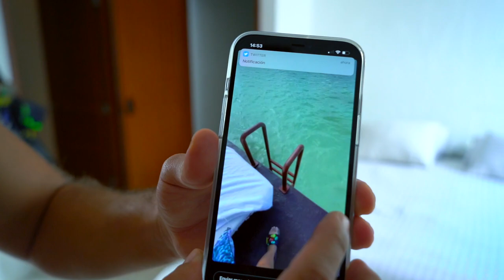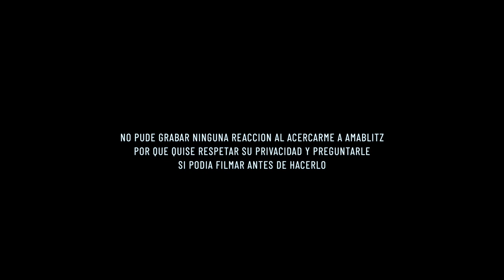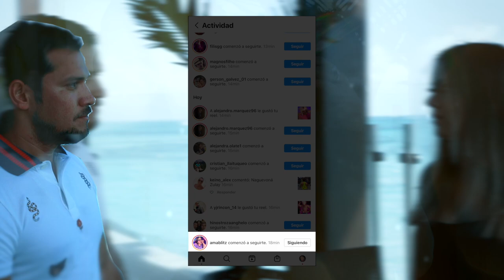Desastre con @AmaBlitz en Cancún 🤬 Sigo sin CREERLO 🔞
QUÉDATE HASTA EL FINAL DE ESTE VIDEO!

En el video de hoy hice algo que jamás había hecho, buscar por la ciudad l saludo de un famoso, jajajaja.
Fue muy divertido y me quedo con la experiencia de no juzgar a las personas hasta conocerlas!